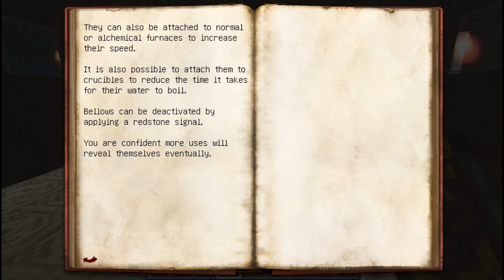Mineradora Mágica - Thaumcraft Clássico #17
Episódio 17 da série thaumcraft clássico.

Se gostou se inscreve para ajudar o canal :3